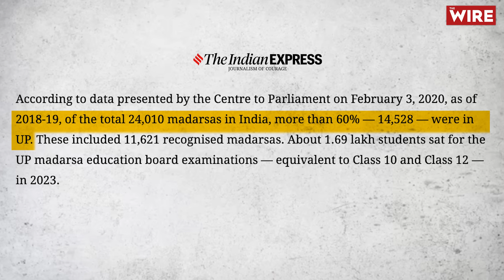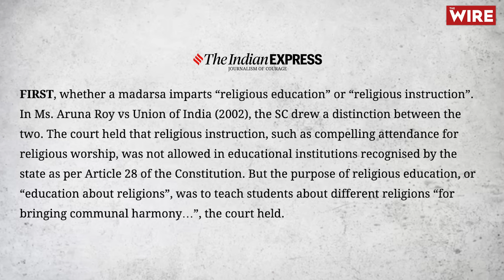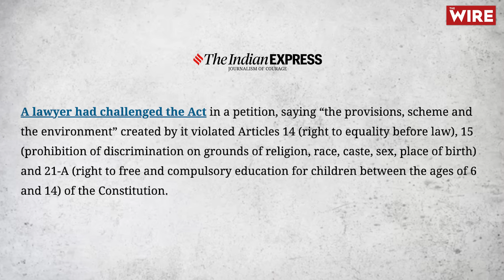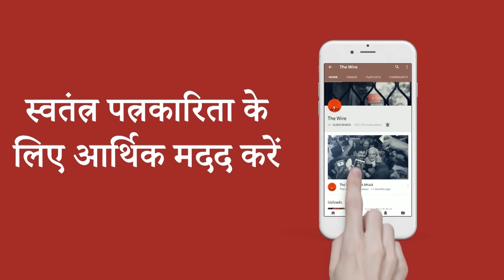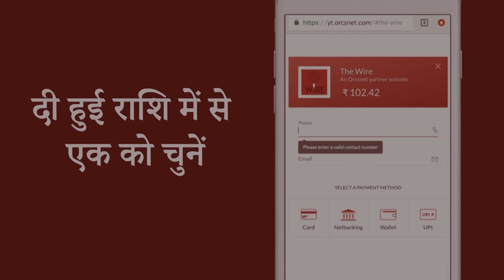Supreme Court Upholds Constitutional Validity Of UP Madarsa Education Act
सुप्रीम कोर्ट ने उत्तर प्रदेश मदरसा कानून की संवैधानिकता को बरकरार रखा है। मतलब इलाहाबाद हाई कोर्ट के मुताबिक उत्तर प्रदेश मदरसा कानून असंवैधानिक करार दिया गया था। सुप्रीम कोर्ट ने इलाहाबाद हाई कोर्ट केस फैसले को पलट दिया है। उत्तर प्रदेश मदरसा कानून को संवैधानिक करार दिया है। तो इस वीडियो में इसी विषय पर बात की गई है कि सुप्रीम कोर्ट ने अपने फैसले में क्या कहा? मदरसा क्या होता है? मदरसा का कानून क्या है? इलाहाबाद हाईकोर्ट ने किन आधारों पर मदरसा कानून को असंवैधानिक घोषित किया था? और इन आधारों को खारिज करते हुए सुप्रीम कोर्ट ने क्या कहा है? सुप्रीम कोर्ट ने कैसे यह साबित किया है कि मदरसा की शिक्षा संविधान के धर्मनिरपेक्षता के खिलाफ नहीं है। इन्हीं सब मुद्दों पर इस वीडियो में बात की गई है।